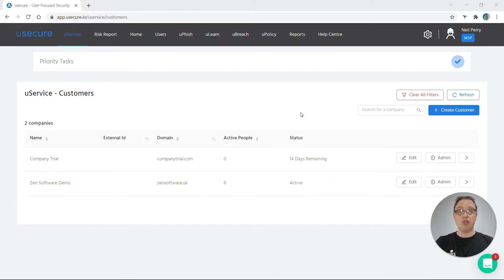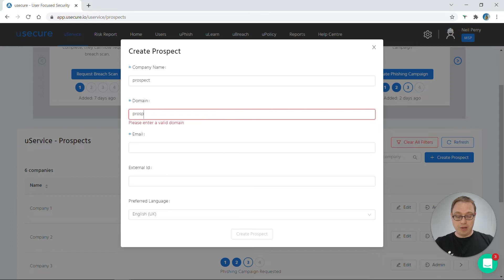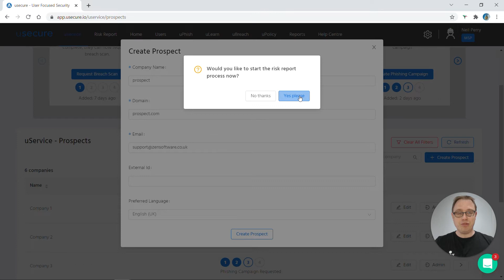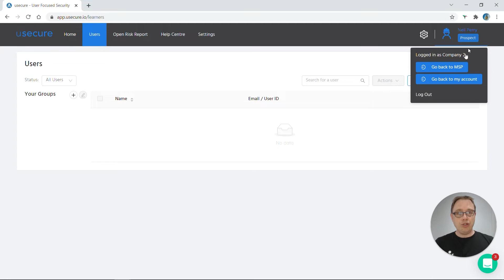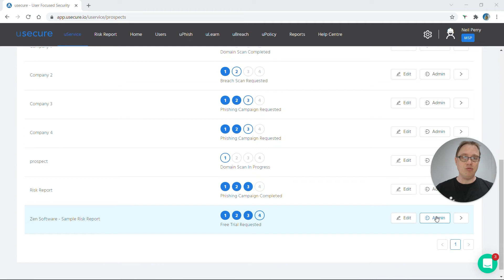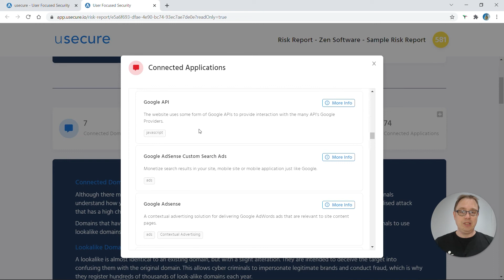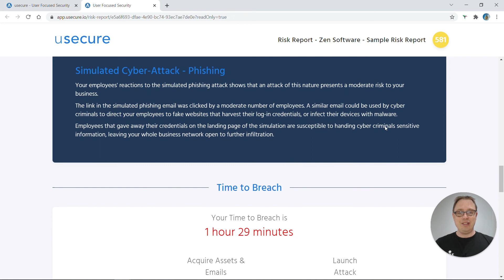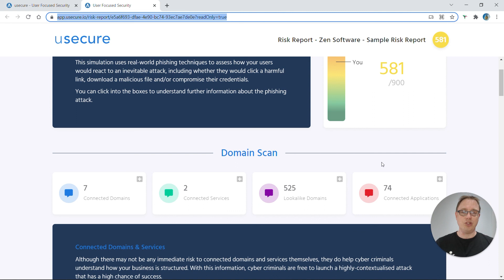How to Run a usecure Human Risk Report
In this video Neil Perry, Technical Consultant at Zen Software provides an overview of the Human Risk Report from usecure.

Start generating better security conversations with prospects by demonstrating their actual human cyber risk and become less reliant on word-of-mouth referrals without spending a tonne of time and money on sales and marketing.

Neil takes you through the process of how to bring on new prospects to provide them with an upfront risk report. You can then use this to help sell in the concept of usecure and convert them to a paying customer.

Want to take a look at what a Human Risk Report looks like and the information it provides? Then, go ahead and watch this video.